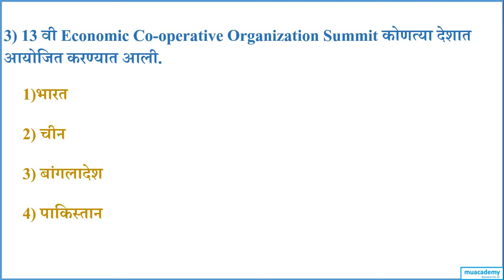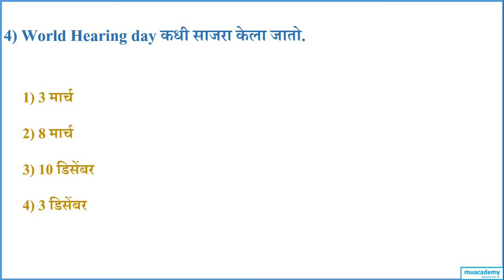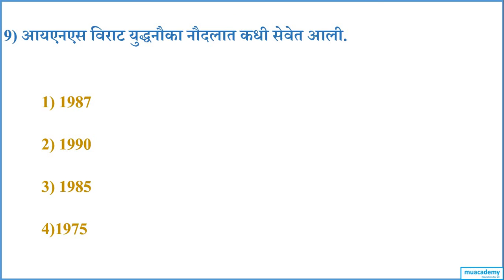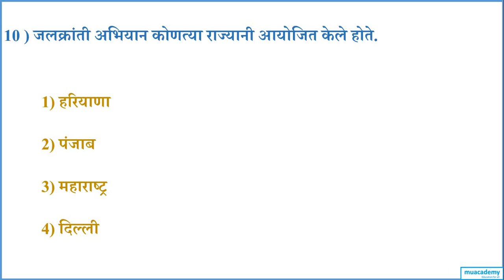MPSC online multiple choice quiz ! MCQ for mpsc sample multiple choice questions with answers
• आमच्या सोशल मीडिया लिंक

For more lessons on MPSC Preparation, please visit:-

• current affairs

• mpsc prelims important videos